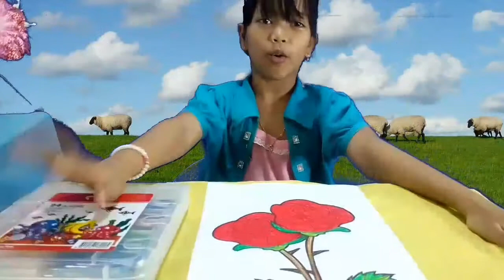Cara Mewarnai Gambar Bunga Mawar| Anak SD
Bersama-sama Cara Mewarnai Gambar Bunga Mawar Diyatul Kamila🤗
Ayo Teman-teman mari Belajar Cara Mewarnai Gambar Bunga Mawar Merah...
Cara Mewarnai Gambar Bunga Mawar
Agar Chanel saya bisa berkembang dan memberikan video, Mewarnai Bunga mawar dan video menarik lainya.
Bye... Bye. Sampai jumpa lagi 🙋
Terimakasih.